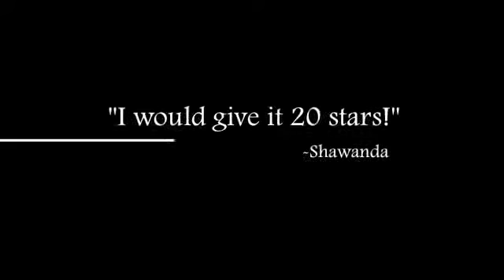A Woman of Love, Power and Respect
A novel by celebrated author Nichole Peters. A story of struggle, pain, survival and triumph.